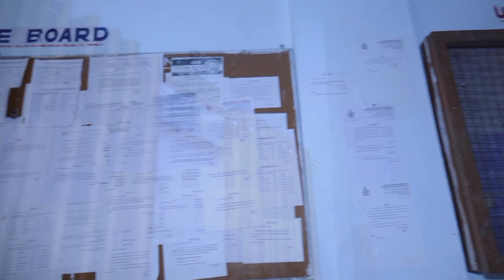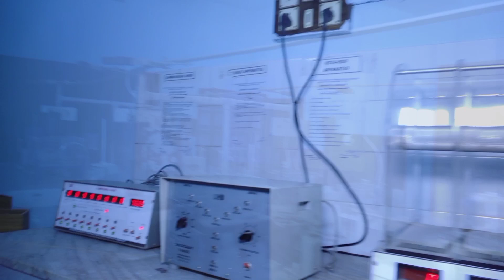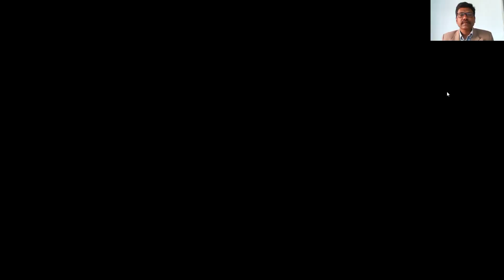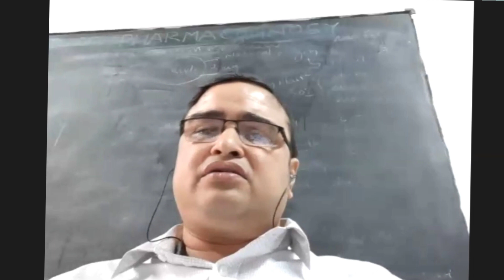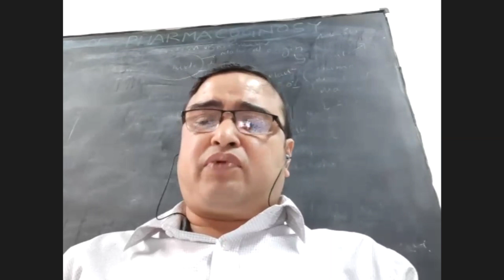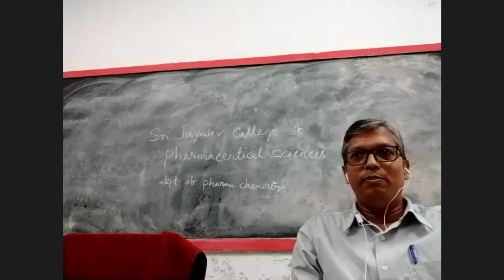Orientation of SJCPS D Pharm Freshers 2020-21